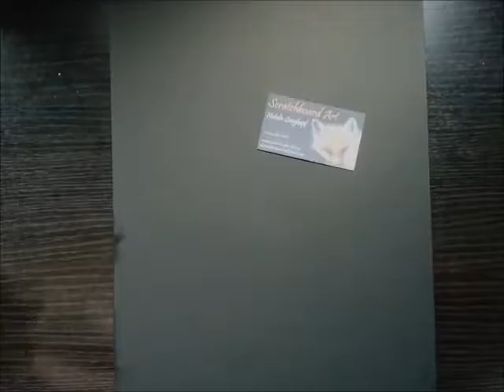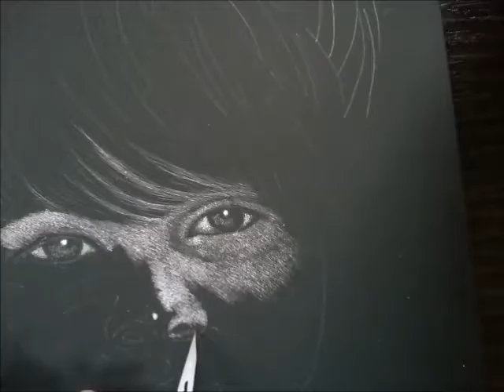Paul's Portrait - Progress Video 1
First installment on Paul's portrait